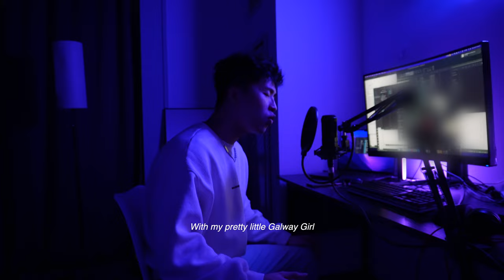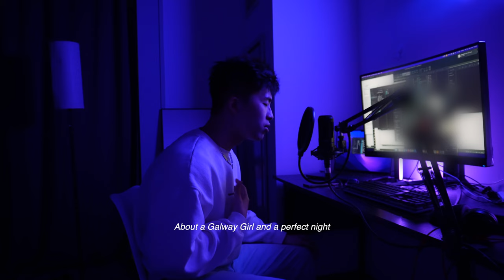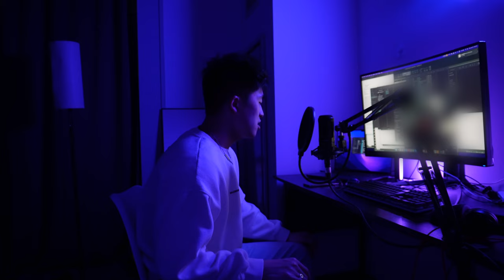Galway Girl - Ed Sheeran (cover by Jack Wu)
Might be the most challenging song yet haha ❤️

Thanks a bunch for your support, it means everything! Lots of love, Jack